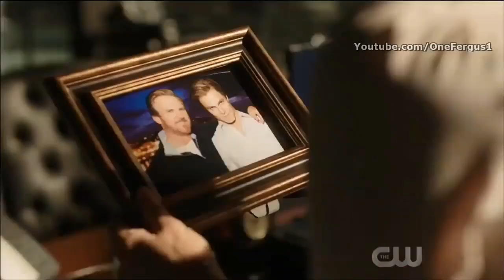Oliver Queen | He Has Saved This City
Arrowverse Arrow TheFinalBow final Arrow Tribute plz enjoy and join my tribute disocrd server